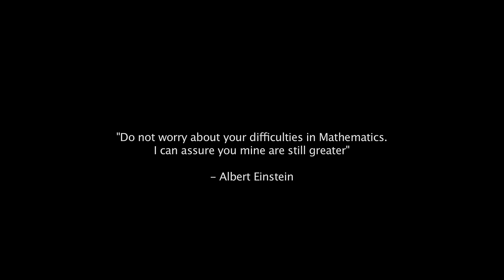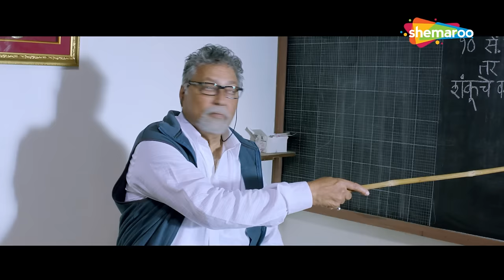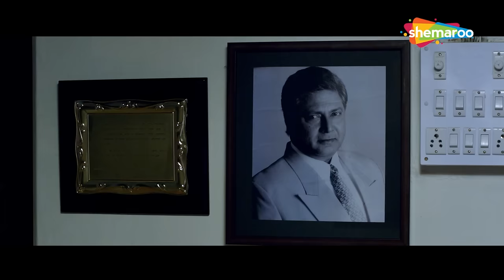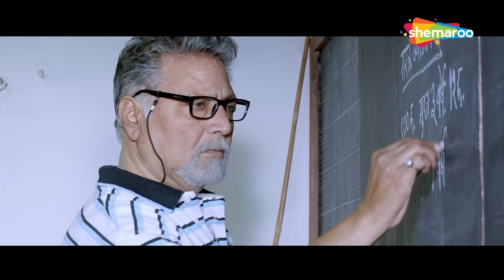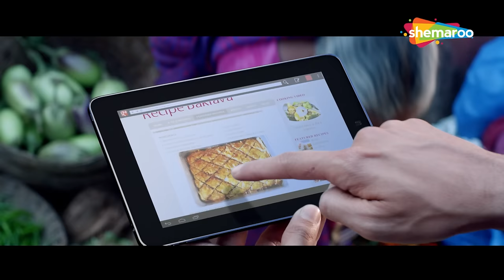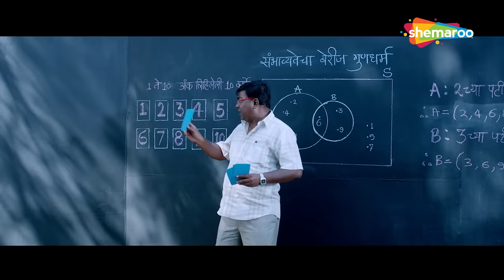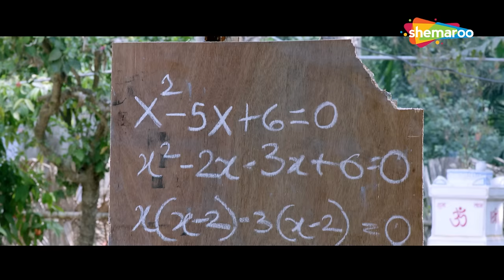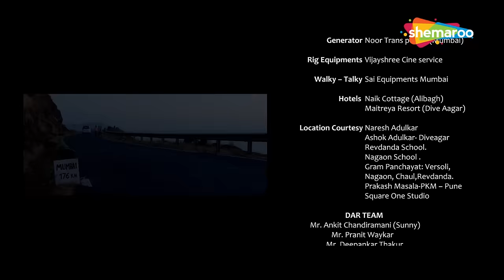Siddhant (HD) Hindi Full Length Movie || Vikram Gokhale, Archit Deodhar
Watch Siddhant (HD) Hindi Full Length Movie. Features Vikram Gokhle, Swati Chitnis, Kishor Kadam, Ganesh Yadav, Sarang Sathaye, Archit Dewadhar, Madhavi Soman, Neha Mahajan, Pravin Tarde, Chandrasekhar Kulkarni & Others. Directed by Vivek Wagh, Produced by Vivek Kajaria, Nilesh Navalakha & Amit Ahirrao, Music by Shailendra Barve.